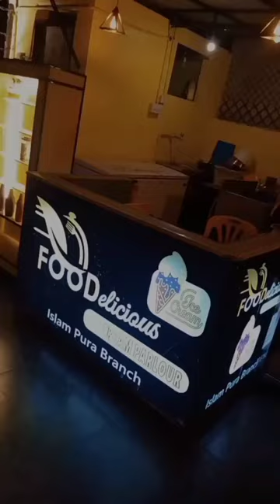Washing My Cheetah 🐆 Cycling Day ❤️cheetah